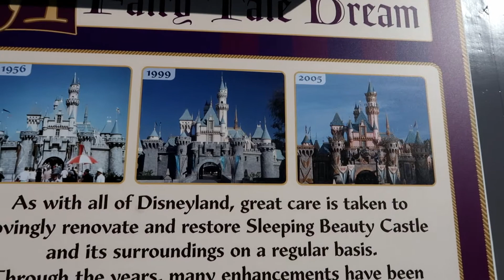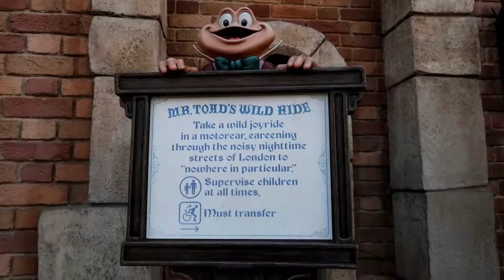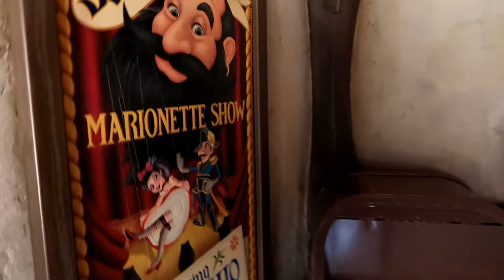Disneyland Dark Rides - Part 1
A day in Disneyland in Anaheim, CA! In part one we go on Mr. Toad's Wild Ride, Pinocchio's Daring Journey, and Snow White's Scary Adventure!